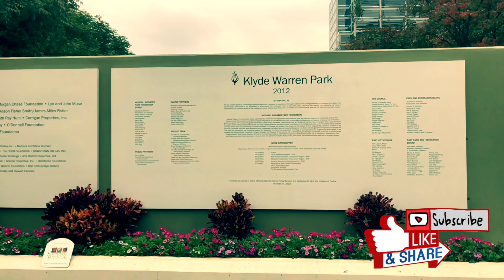Cinematic Footage of Dallas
Filming Dallas in 4k cinematic